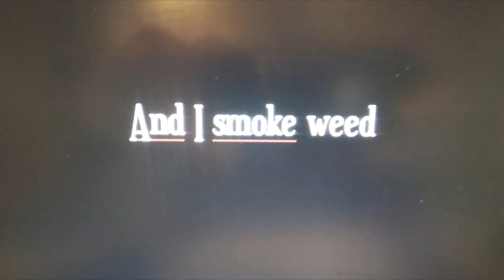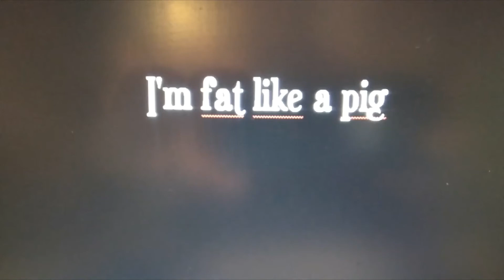Dr.Roman & Valentino - I Don't Care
I'm fat like a pig
And I smoke weed
And I don't care
About anything.